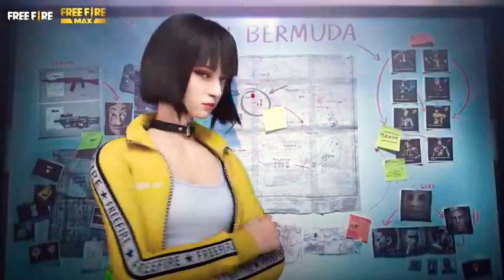R J Gaming 87 [Teaser] What's Up Free Fire Episode 6 | Garena Free Fire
Hayato?! On a What's Up Free Fire show? 😳 Check out the show's teaser and snippets of what's to come in the next season. 👀